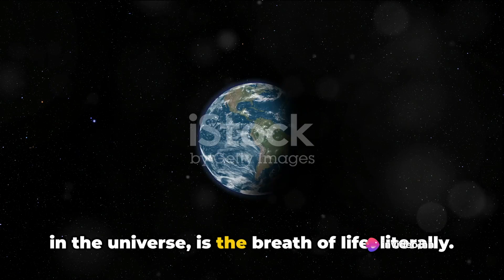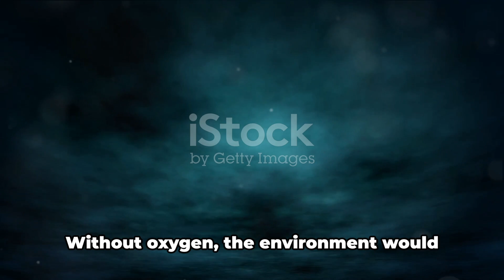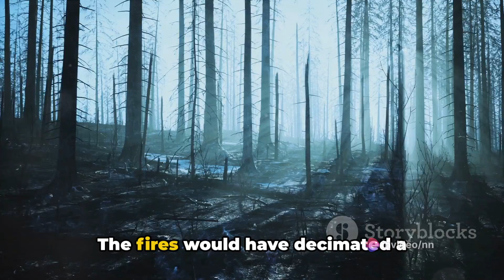WHAT IF THE EARTH HAD NO OXYGEN FOR 10 SECONDS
If Earth lost all oxygen for 10 seconds, it would be disastrous. Humans and most aerobic life forms would face immediate respiratory distress, leading to potential death. Animals, plants, and ecosystems would be severely impacted. The absence of oxygen could also disrupt atmospheric balance and combustion processes. While this scenario is highly unlikely, its consequences would be catastrophic for life on Earth.